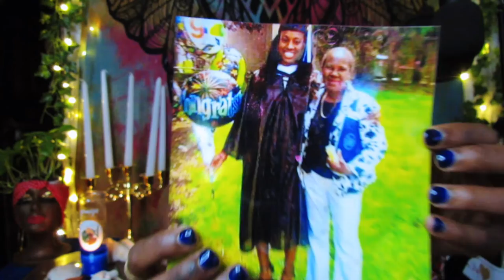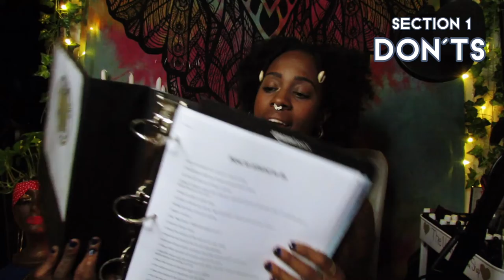🐘🟢🟡 Do's & Don'ts Before Initiation || African Traditional Religion || Ifa || Shontel Anestasia 🐘🟤🟢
🌹I'm giving you the Do's & Don'ts Before Initiation into an African Traditional Religio. This video will apply to Isese Initiation, Santeria Initiation, and Lukumi Initiation. I made good and bad choices prior to her initiation and today she shares this video with you so you don't make the same mistake. The process of receiving Hand of Ifa or Mano de Orula from a Babalaow is a sacred, beautiful and precious moment in your life. This video will help you understand more of the Yoruba Religion such as the power behind our Elekes we receive in the ceremony, Ancestor Altars, Orisha Shrines. At the end of this video, you will understand how to get the most of Ifa before your initiation so that you can get the most of your experience and grow spiritually as Orunmila would want you to.
🔮 Ｍｙ Ｓｐｉｒｉｔｕａｌ Ｓｈｏｐ ＆ Ａｐｏｔｈｅｃａｒｙ 🔮
⌛ 𝗖𝗛𝗔𝗣𝗧𝗘𝗥𝗦/𝗧𝗜𝗠𝗘 𝗦𝗧𝗔𝗠𝗣𝗦 ⌛
0:00 - 0:34  Intro
0:35 - 1:47 Why You Need To Watch This Video
1:48 -  5:30 Understanding African Traditional Religions/Orishas & its Popularity
5:31 - 9:09 Ifa Bullying
9:10 - 35:50 What You Should Not Do Before Initiation
35:42 - 53:20 What You Should Do Before Initiation .
I'd LOVE to hear from you. 𝙏𝙚𝙡𝙡 𝙢𝙚 𝙮𝙤𝙪𝙧 𝙤𝙥𝙞𝙣𝙞𝙤𝙣 𝙞𝙣 𝙩𝙝𝙚 𝙘𝙤𝙢𝙢𝙚𝙣𝙩𝙨 𝙗𝙚𝙡𝙤𝙬-- 𝙄 𝙘𝙤𝙢𝙢𝙚𝙣𝙩 𝙗𝙖𝙘𝙠!
★🍃How To Make A Spiritual Bath🍃 For Jealousy, Bad Eye & Negative Energies Using Herbs Fruits & Oils